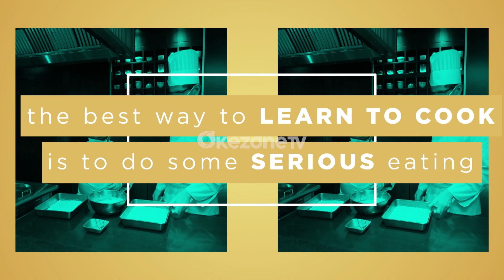TODAY SPESIAL; EPISODE SPECIAL CHINESE NEW YEAR, TIEN CHAO RESTO - PART 2